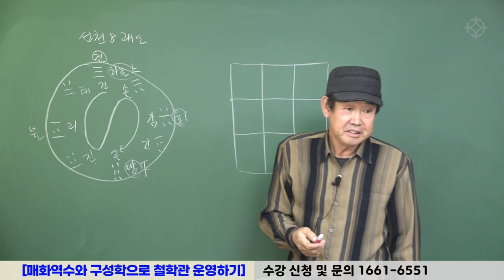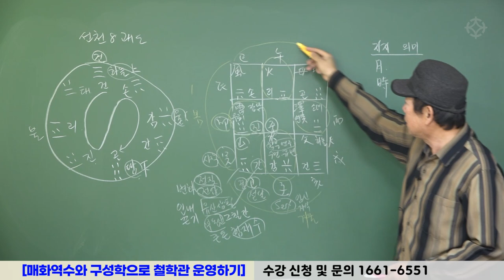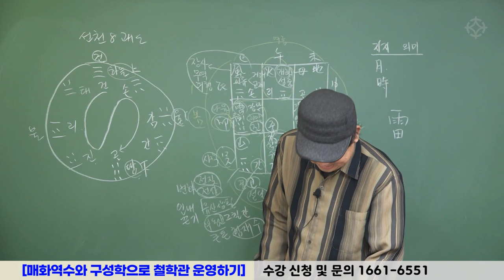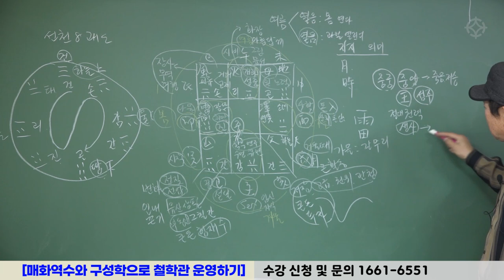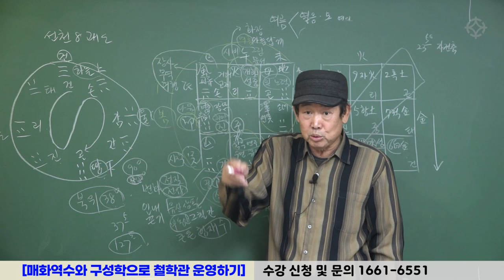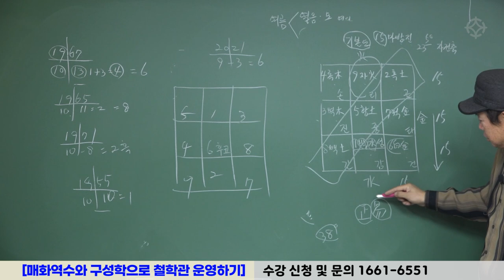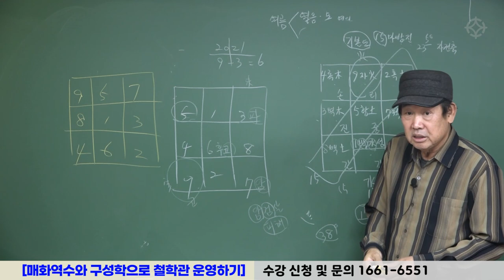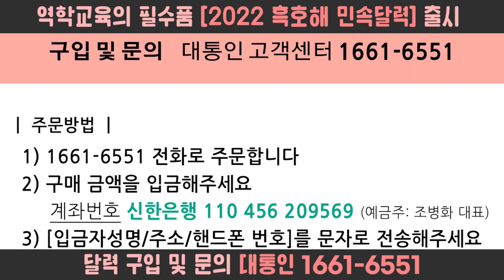철학관 운영하기 2강 - 음양오행 팔괘와 하도낙서/구궁 설명(2) : 박창원 선생님 [대통인.com]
평생책임지도! 박창원 선생님의 신규 개강 강의

박창원 선생님 강좌 1)
   [속성과정! 명리학 기초부터 사주풀이 하는 법까지] (6개월 과정)
     - 매주 목요일 2시 ~ 4시
     - 6개월 120만원 (월 20만원)
박창원 선생님 강좌  2)
  [매화역수와 구성학으로 철학관 운영하기] (6개월 과정)
   - 매주 금요일 2시 ~ 4시
   - 6개월 120만원 (월 20만원)
(***온라인 상시 접수)

수강신청 및 문의 = 대통인 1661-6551
(전국 지방에서 온라인 수강 & 서울 영등포 오프라인 수강 동시 수강 가능!)
+ 혜택 : 강사 자격증 취득 보장
            : 글로벌사이버대학교(4년제) 동양학과 장학금 전액 지원

배창희 강사 [일주론 분석과 사주 감명법 순서 배우기] 평생 책임 지도!
 - 6개월 과정
 - 매주 수요일 2시 ~ 4시
 - 6개월 120만원 (월 20만원)
(***오프라인 수강신청 마감 : 2021년 12월 14일)
(***온라인 상시 접수)

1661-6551